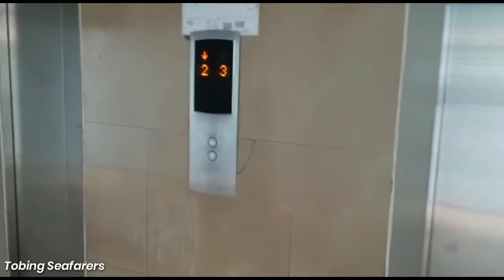KAMPUS PELAYARAN BP3IP JAKARTA | AYO DIKLAT DI BP3IP | REVIEW JUGA KOST DI SEKITAR BP3IP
bagi yang ingin peningkatan atau diklat sertifikat,bisa langsung datang dan check di kampus BP3IP jakarta.nonton video nya sampai selesai.